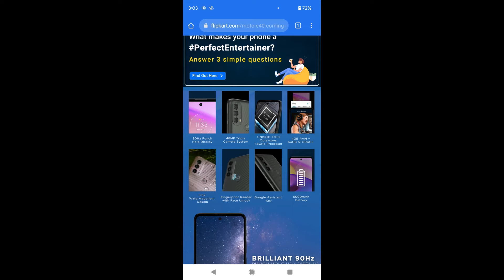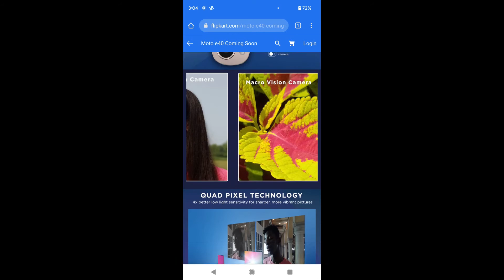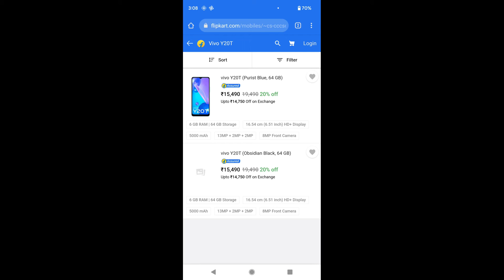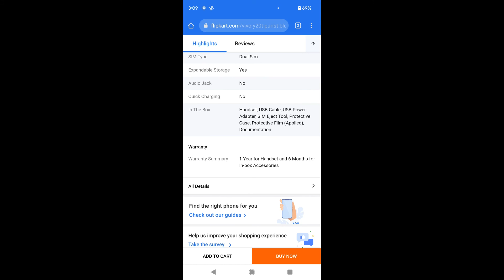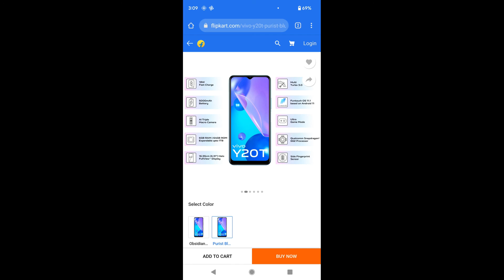Talks Monday#15।supertalks।Moto e40।REALME GT NEO 2।Vivo Y20T।Tech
NAMASKAR DOSTO

REALME GT NEO2
MOTO E40
VIVO Y20T